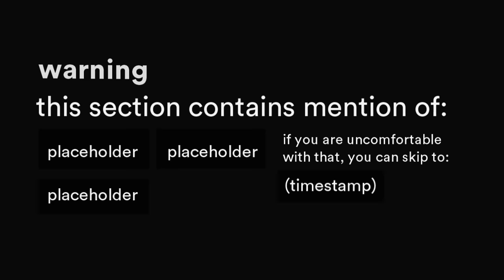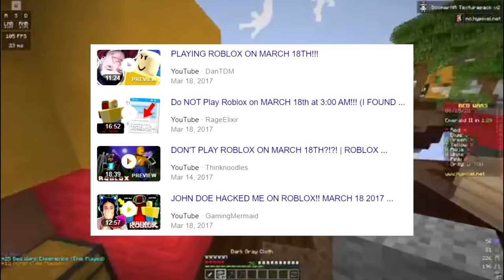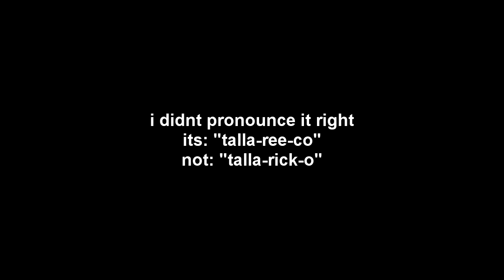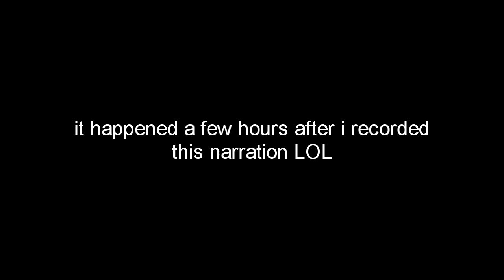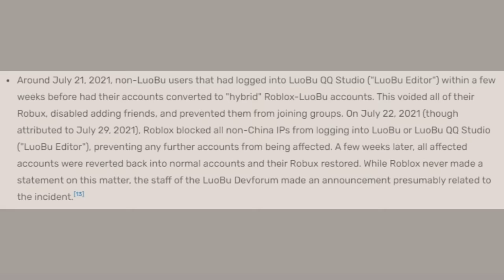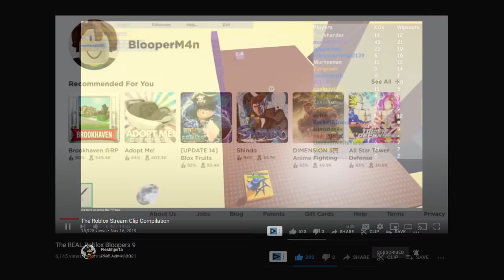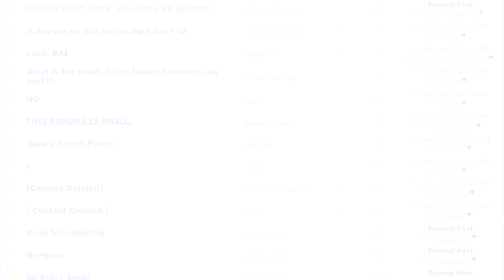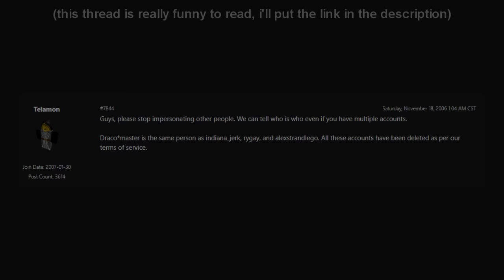the "Roblox Controversies Iceberg", explained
in this video, i went over an "iceberg" chart of roblox's past controversies.

a song i made but slowed down lol, theres no link for this but if you want...i might :P

[tiers:]
00:00 intro
00:38 tier 1
05:19 tier 2
10:03 tier 3
14:06 tier 4
16:32 tier 5
18:03 tier 6
19:52 outro

also yes, here's the forum post i was talking about near the end of the video. it's a really funny read, so here:

current sub count: 16,890 (the "Roblox Controversies Iceberg", explained)